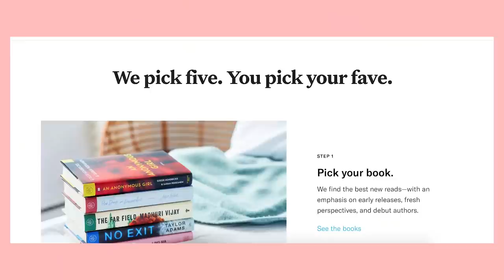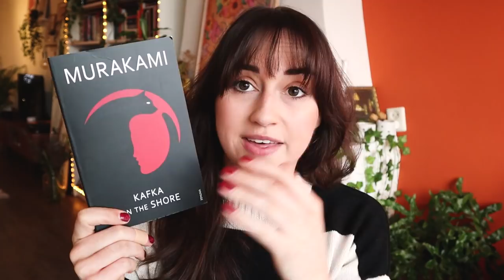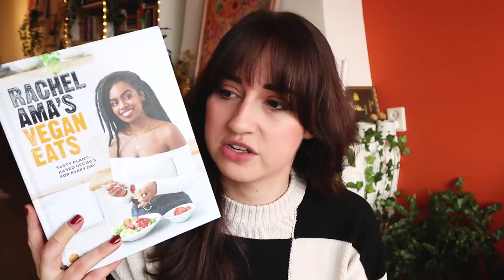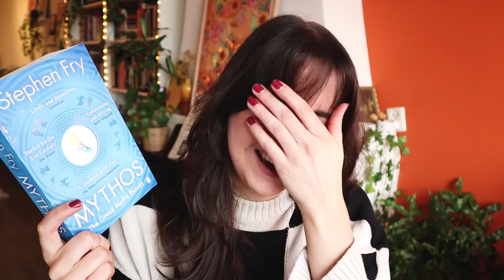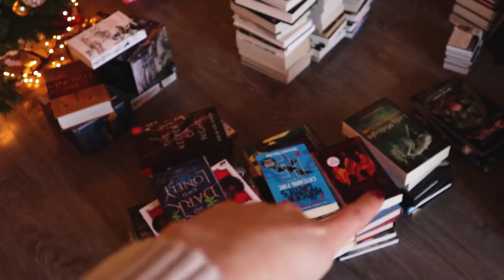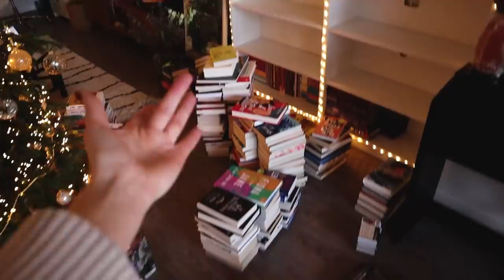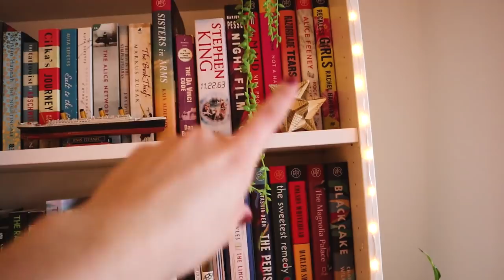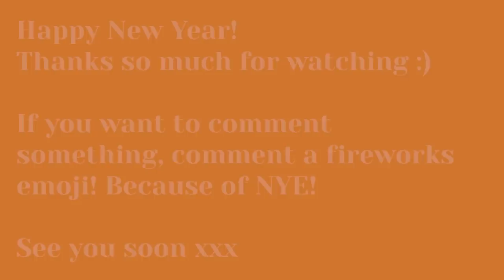bookshelf reorganisation & what i got for christmas 🎄✨ // daily vlog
Want some new books for 2022? Use the code BRITT to get your first book for $9,99!

(Book club, polls, behind the scenes, big life updates, early access to videos and more...)

Britt Alsemgeest
Postbus 23
2760 AA  ZEVENHUIZEN
THE NETHERLANDS

0:00 intro + new books!!
3:00 christmas & birthday presents
11:03 let's reorganise my bookshelf!
16:49 bookshelf tour